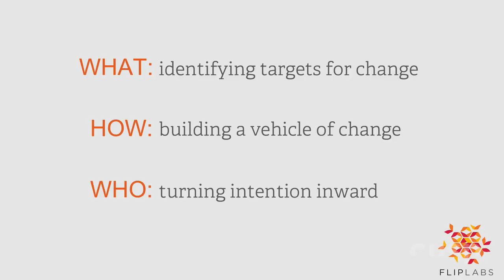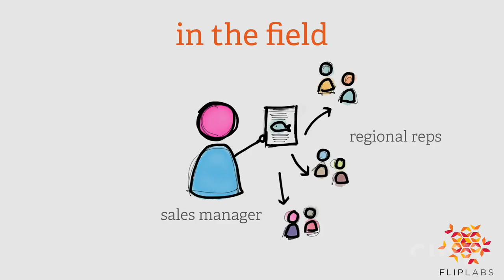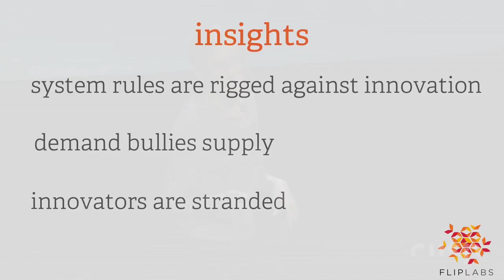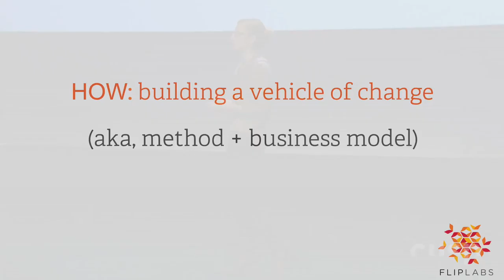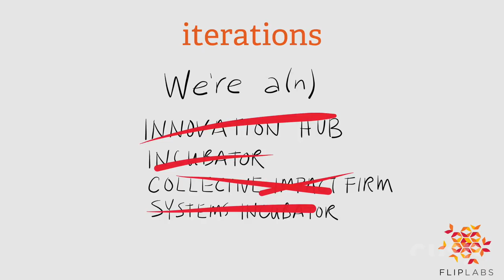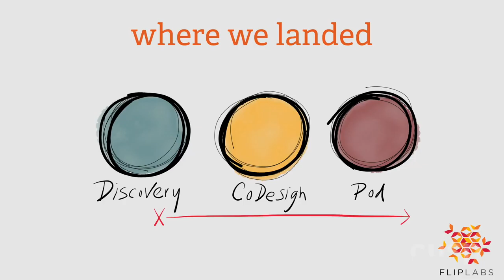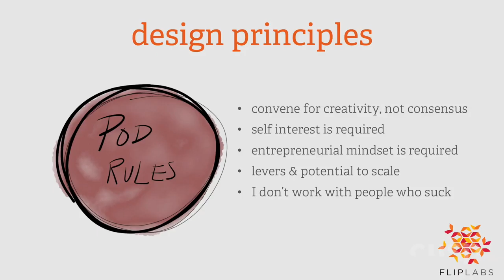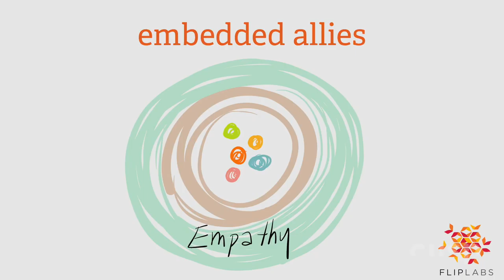Cusp 2014 / Cheryl Dahle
"I've listened to marine biologists who fear that they are chronicling the obituary of the ocean instead of actually doing research." --Cheryl Dahle